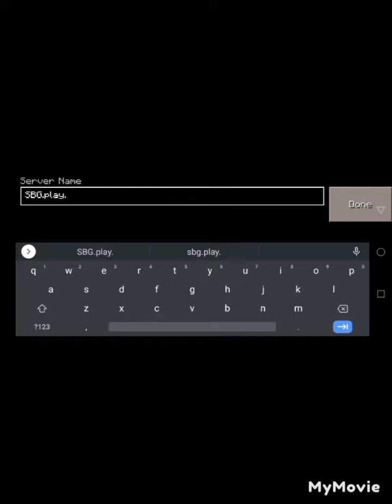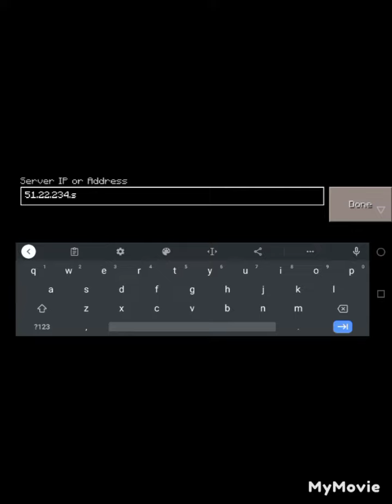How to make Multiplayer server game